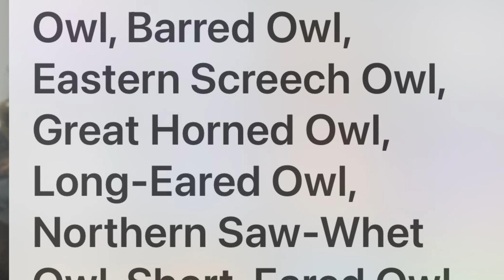What was killing our fowl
Wildlife# owls# ducks# predators# methods of protection#